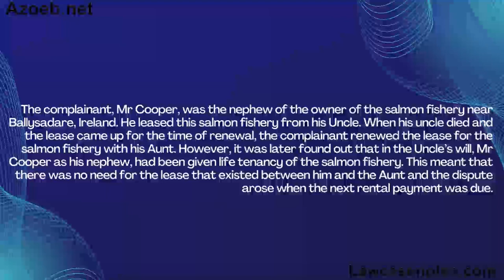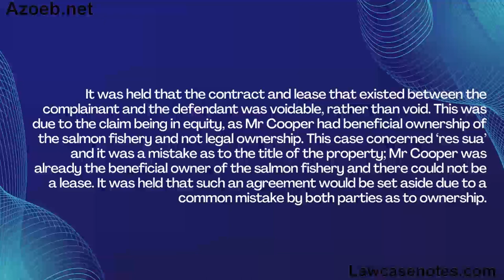Azoeb.net | Cooper v Phibbs (1867)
Cooper v Phibbs (1867)
Facts
The complainant, Mr Cooper, was the nephew of the owner of the salmon fishery near Ballysadare, Ireland. He leased this salmon fishery from his Uncle. When his uncle died and the lease came up for the time of renewal, the complainant renewed the lease for the salmon fishery with his Aunt. However, it was later found out that in the Uncle’s will, Mr Cooper as his nephew, had been given life tenancy of the salmon fishery. This meant that there was no need for the lease that existed between him and the Aunt and the dispute arose when the next rental payment was due.
Issue
The issue in this case was whether Mr Cooper was the owner of the salmon fishery and whether the lease would be void.
facts
It was held that the contract and lease that existed between the complainant and the defendant was voidable, rather than void. This was due to the claim being in equity, as Mr Cooper had beneficial ownership of the salmon fishery and not legal ownership. This case concerned ‘res sua’ and it was a mistake as to the title of the property; Mr Cooper was already the beneficial owner of the salmon fishery and there could not be a lease. It was held that such an agreement would be set aside due to a common mistake by both parties as to ownership.